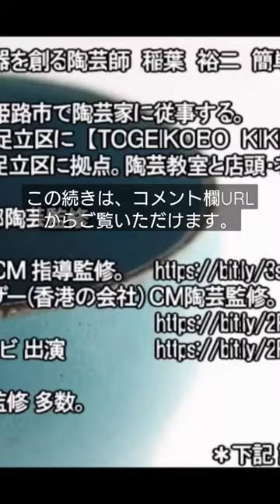[陶芸 動画]なんとな〜く見てしまう動画#shorts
【陶芸 動画 】陶芸ロング動画 電動ろくろを使って、ダ円のお皿を作る。【pottery making】【pot making】【clay pot】【pottery】陶芸家　作家　器